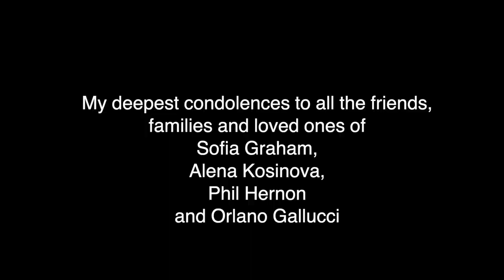What's Going On In Bodybuilding? 5 Deaths In 2 Weeks! Something Has To Change...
What's going on in the sport of bodybuilding right now? Why are the deaths of competitors becoming so common recently? Something has to be done to stop this from happening! My deepest condolences to all the friends, families and loved ones of Sofia Graham, Alena Kosinova, Andy Haman, Phil Hernon, and Orlando Gallucci.

for a free 7 day trial of my coaching!

Worldwide NPC and IFBB coach